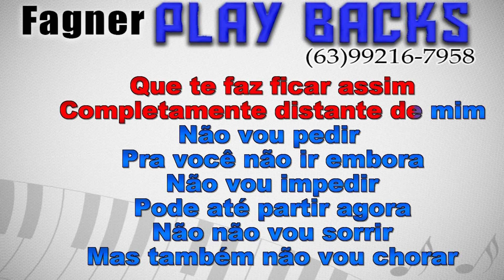KARAOKÊ - FALA A VERDADE - RITMO : OS PARAZIM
Playback Disponível - FALA A VERDADE - RITMO : OS PARAZIM